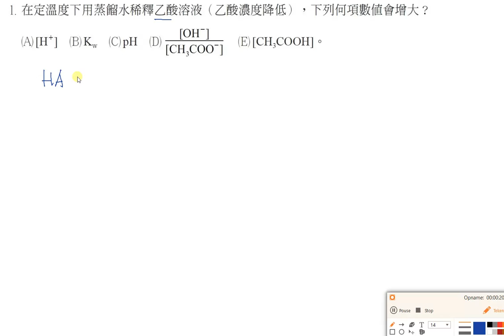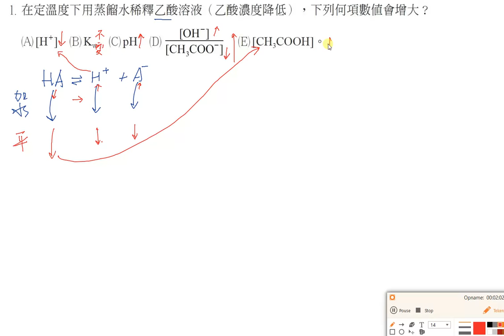選化上講義4-2P157單元多選01